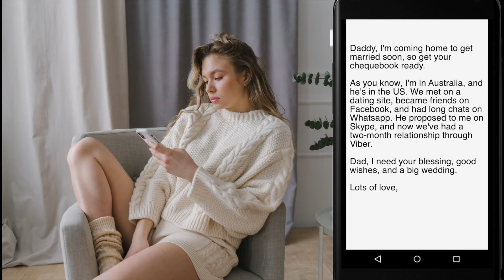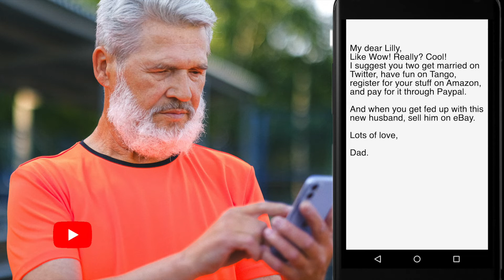Daughter Asks Father To Pay For Wedding Joke